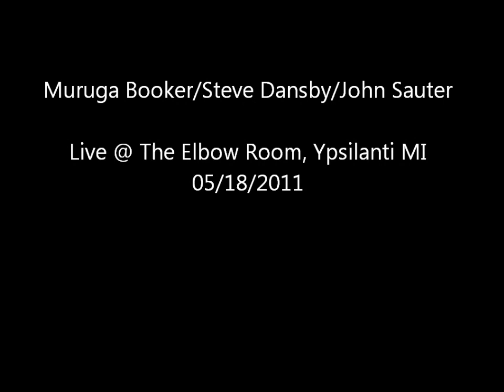Muruga Booker/Steve Dansby/John Sauter Live @ The Elbow Room pt1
Live @ The Elbow Room 05/18/2011